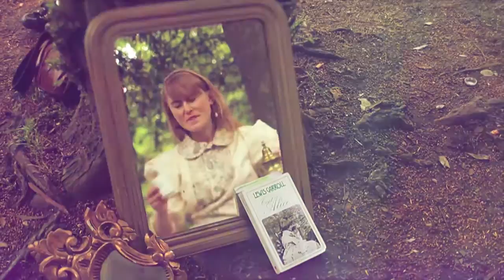Alice in Wonderland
Fashion : Anne-Cécile Kovalevsky
Shoot : Quentin Merabet
Model : Marion Elan Trigo